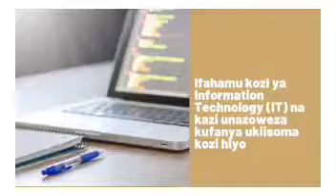Ifahamu kozi ya Information Technology (IT)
Je unataka kusoma kozi ya IT? Ifahamu inahusu nini na kazi unazoweza fanya baada ya kusoma kozi hiyo.